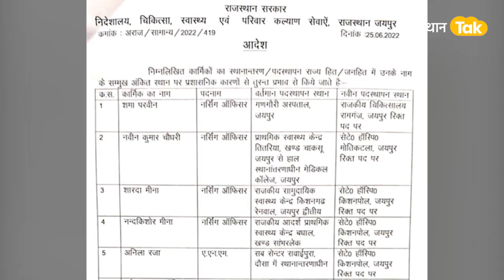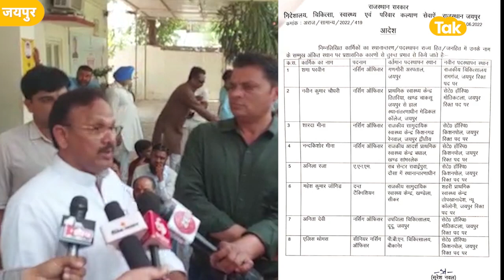'मुसलमान डॉक्टरों के ट्रांसफर की लड़ाई में मंत्री परसादी की हार'!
तबादलों को लेकर कांग्रेस के विधायक और मंत्री की ये तकरार अब सियासी गलियारों में चर्चा का विषय बन गई है, अब तो विरोधी ये कहकर मजे लेने लगे हैं कि पहले तो कांग्रेस में गहलोत और पायलट की ही लड़ाई थी, लेकिन अब तो मंत्री और विधायक भी ट्रांसफर पोस्टिंग को लेकर आपस में भिड़ने लगे हैं।